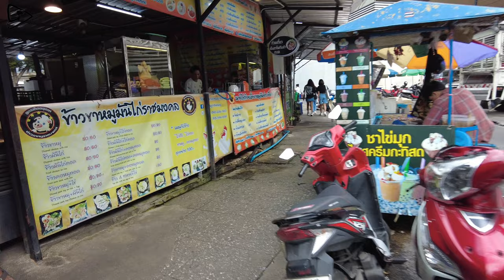Explore the Vibrant Heart of Bangkok. The One Park Shopping Mall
📅 Date Record: 08 Jine 2022
🕖 Local Time - 04:20 PM
⛅Temperature - 31℃

🌟 Discover the Heart of Bangkok! 🌟

In this video, we take you on an unforgettable journey through the vibrant One Park Shopping Mall at Central Ladprao, one of Bangkok's hottest destinations! 🏙️✨ Dive into a stunning world filled with shopping, dining, and entertainment that reflects the city’s rich culture and buzz. From trendy boutiques to gourmet restaurants, there's something for everyone! 😍🍜 Join us as we explore hidden gems, local favorites, and must-try experiences in this shopper’s paradise. 🎉🌆